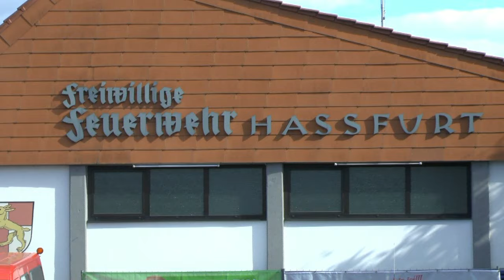Feuerwehr Haßfurt - Tag der offenen Tür 2015